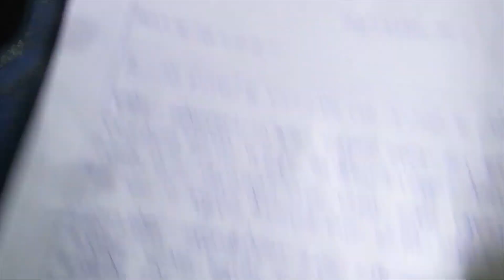Class 11 Environmental Studies PROJECT WORK || Effect of excessive use of mobile phones || WBCHSE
Class 11 Environmental Studies PROJECT WORK || Effect of excessive use of mobile phones || WBCHSE || D.BCOACHING